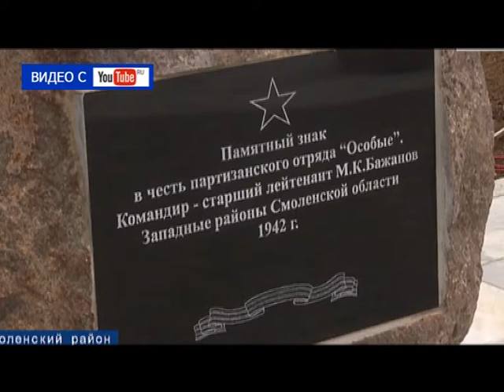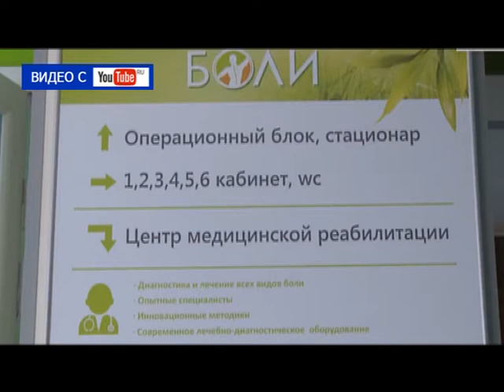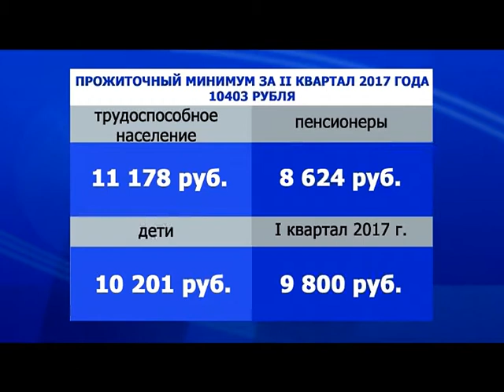Десна-ТВ: День за днём от 17.07.2017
В выпуске:
1. Проект «Слава созидателям»это не просто конкурс.
2. Семейный поход выходного дня.
3. Сводка криминальной обстановки в городе.
4. «Сказочный калейдоскоп» в Историко-краеведческом музее.